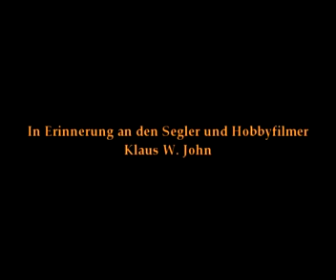SegelReporter Zeitreisen Rastatt 1969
SegelReporter Andreas John verfolgt 1969 eine der großen deutschen 420er Regatten im Goldkanal von Rastatt. damals wurde die Jolle noch ohne Trapez gesegelt.